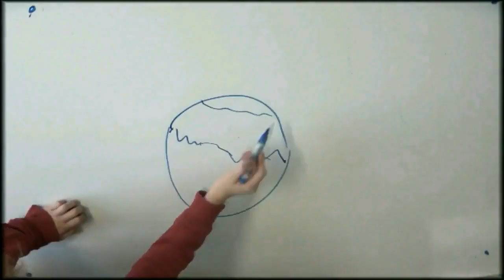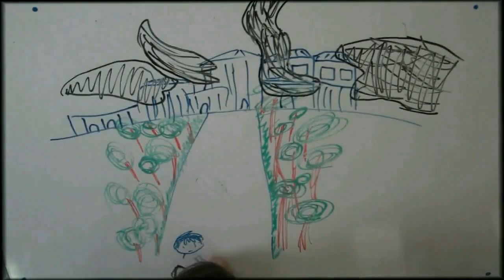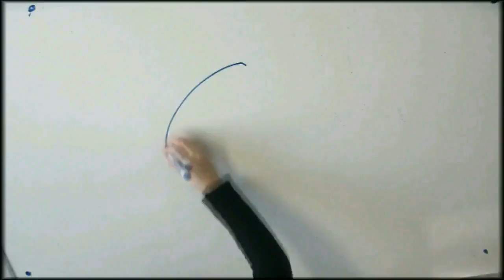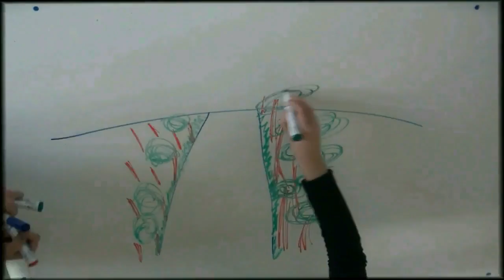Les Oiseaux Aristophane 2015